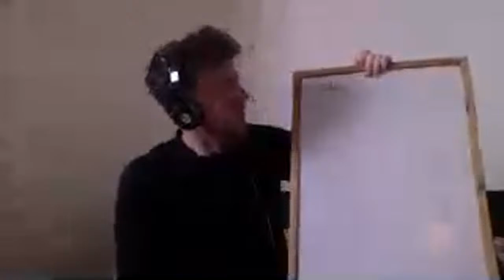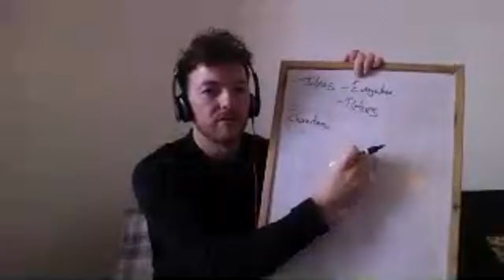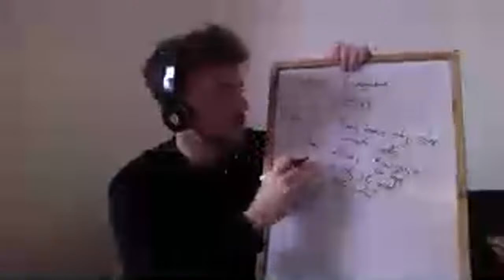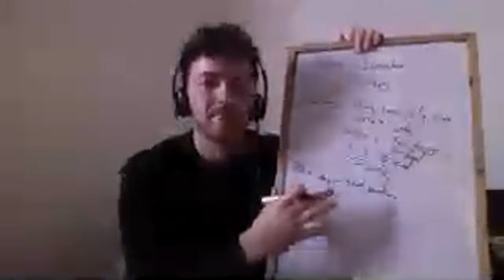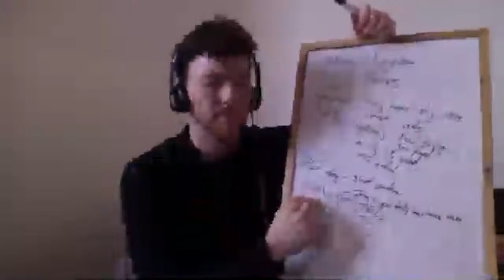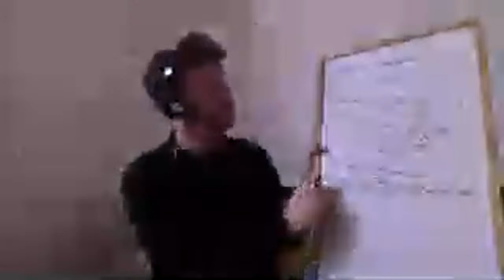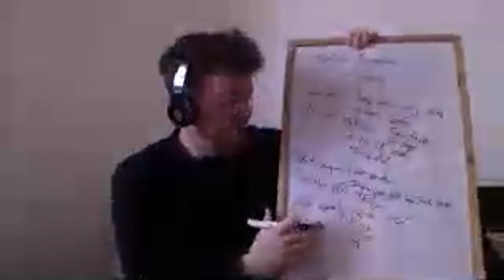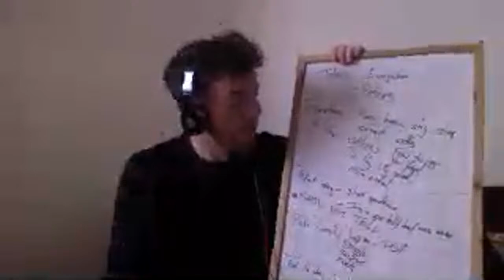How to write your best ever story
Learn How to write your best ever story in this fantastic planning lesson.
Originally recorded for live teaching, this video contains all the tips and advice you will ever need to write your best ever story

Practice along with this video lesson using a whiteboard or paper and pencils. I personally love Whiteboards as they are easy to work with, start over, draw and annotate and most importantly... just fun to use!

BeatThatMaths is based on the learning the FUNdamentals of maths. If these early skills are understood it will set you up for a much better transition through each stage of learning maths. Most of the key skills required for leaving cert or GCSE maths are rooted in the primary curriculum.  BeatThatMaths focuses on improving mental maths as well as simplifying the concepts needed for successful progress.
The FUNdamentals of maths are adding, subtracting, multiplying and dividing. If these key skills can be mastered then the ability to read graphs, simplify fractions, work out percentages or even convert measurements instantly become EASY.

Please check out my FREE downloads aimed at daily practices that lead to better times table knowledge.